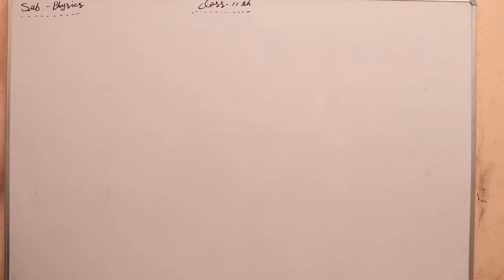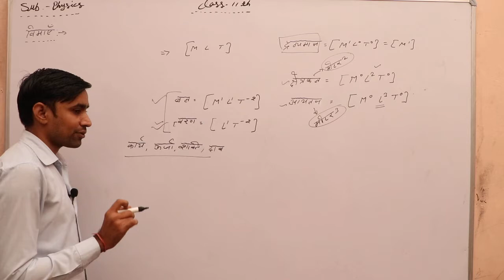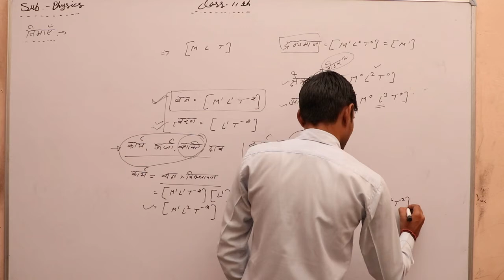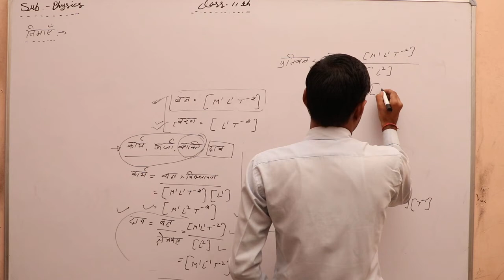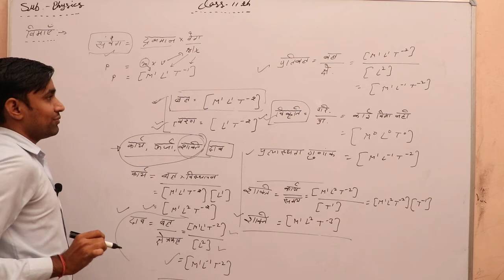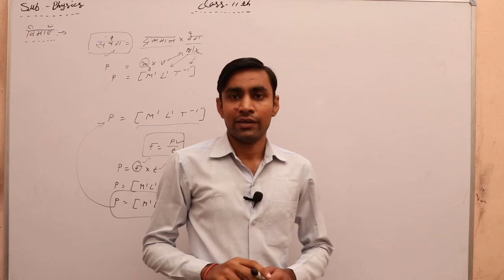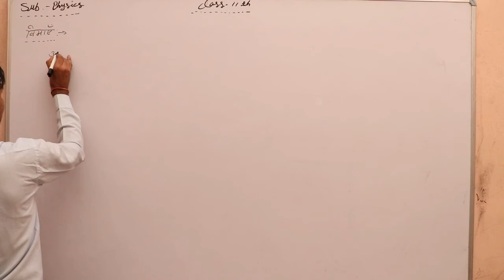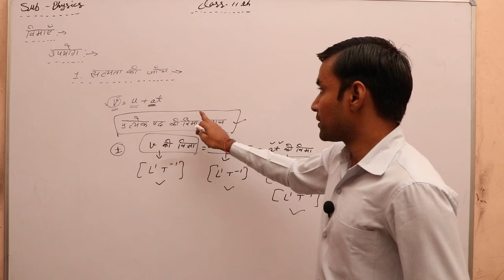11th (Physics) Chapter- 2nd Bhotik Jagat Aur Mapan Part 6 By Vikash Sharma shri shyam school bhadra